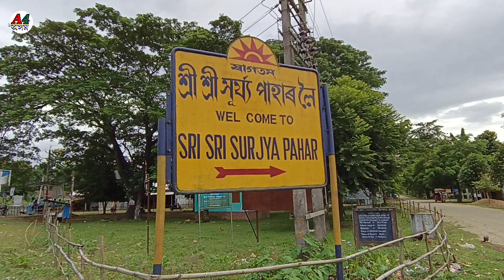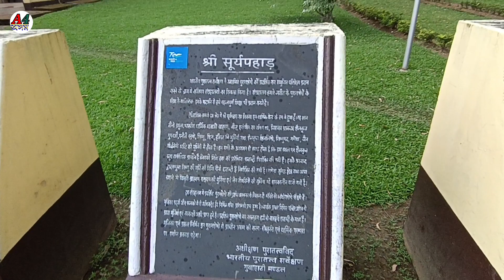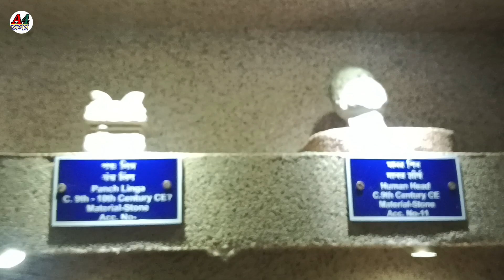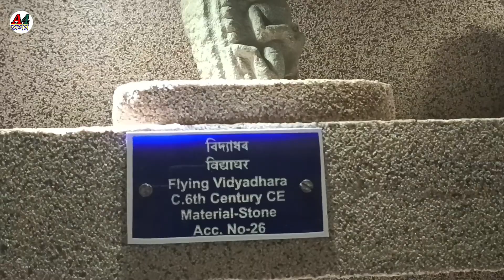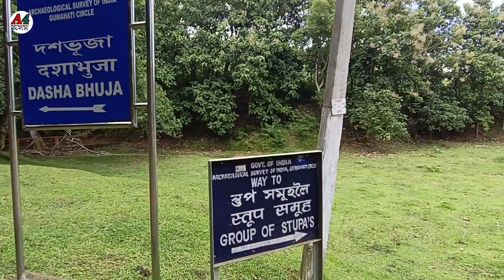আদিম গুহা|Sri Surya Paharor Pora Kedarnath| ASSAMESE VLOG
A tour to historical Sri Surya Pahar,Goalpara.

Sti Surya pahar is located 13 Km east from Goalpara town.Thousands of rock cut statues and carvings of Hindu god Vishnu,Shiva and Surya devta. Buddhist stupa and the Statue of a Jain Guru inside a cave are also found here. Several entrances and narrow passages have been cut out through the rocks here. The Archaeological Survey of India has carried out vast excavation work here and is of the opinion that the remains existing in the site belong to different ages, some dating back to 2nd and 3rd century B.C several remains resemble with those from the Gupta period.

ASSAMESEVLOG assam Assamese story ASSAMESE VLOG ASSAMESE NEWS Assamese VLOGGER assam news news in assam assam direct recruitment 2022 news18 assam north eastVICTOR DAS NEWS himanta biswa sarma HIMANTA BISWA SARMA GOALPARA A4ASSAMbHimanta vishwa sharma NEWS

@dimpu boruahlatest newsnorth east newsNewsbreaking news